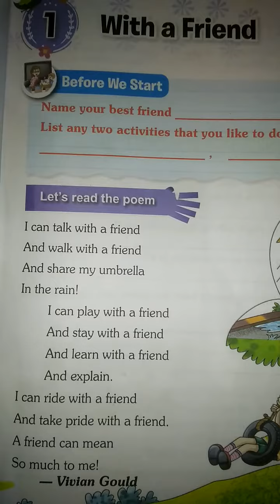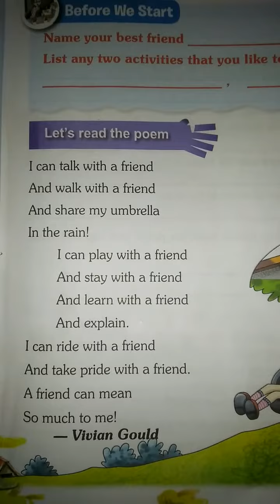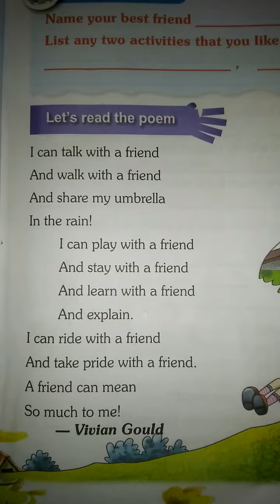Class 3, English , Read and understand the poem